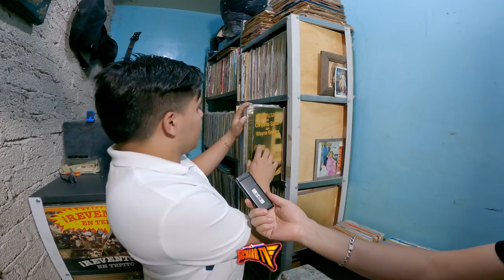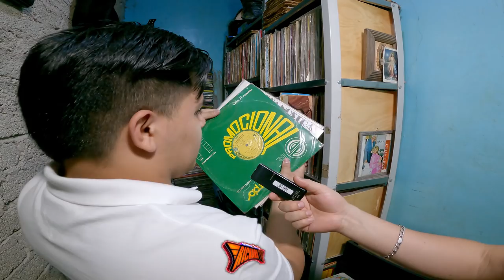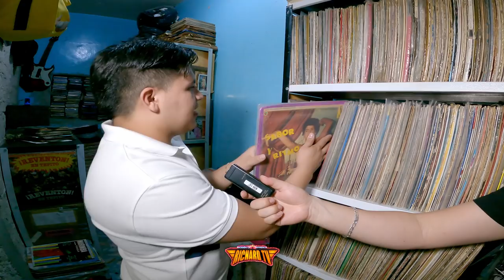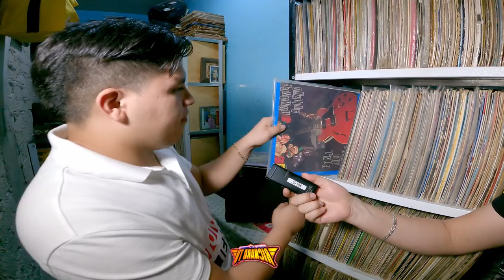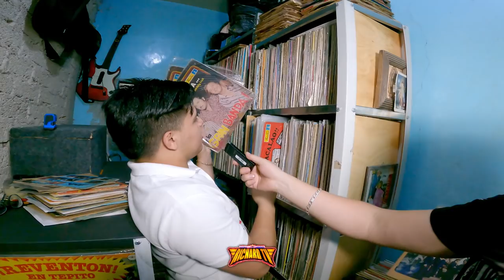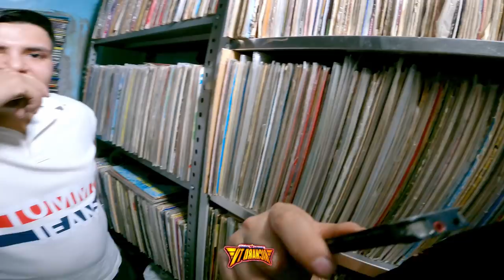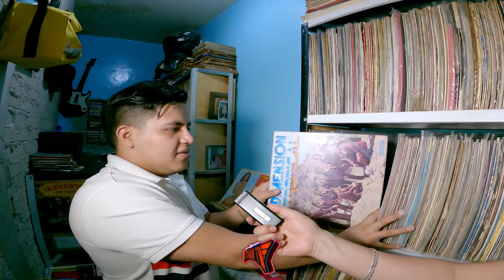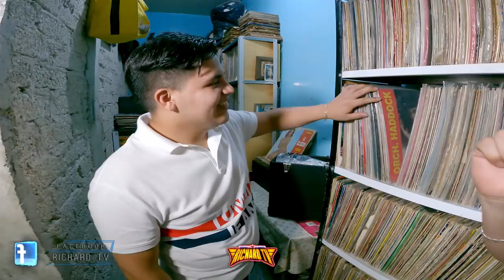🔥MAS DE 60MIL PESOS VALE ESTE VINIL EN TEPITO CON EL REY DEL VINIL MEMO MIX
🚩LOMEJOR DE LOS BAILES SONIDEROS CUMBIA, SALSA, PASOS DE BAILE, MEJOREES VUETAS, LOS MEJORE SONIDOS Y MAS. 🔥ESTO OPINA SONIDO LA CHANGA DE SONIDO PIRATA 🏴‍☠️ 😱
🚩SALUDOS AMIGOS .✌ ↓↓↓↓↓↓↓↓↓DALE

🚩 Whats app de Sonido Memo MIx 📲 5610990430